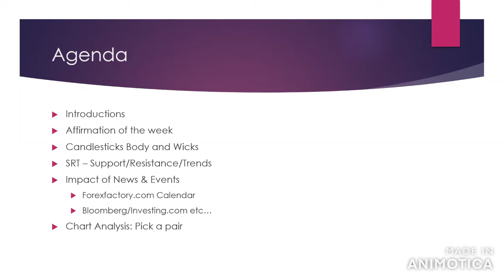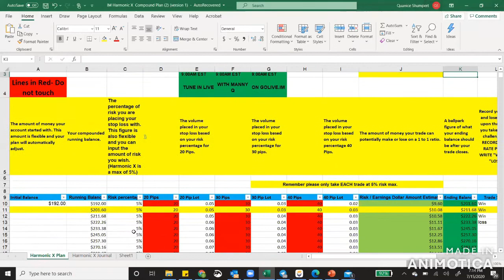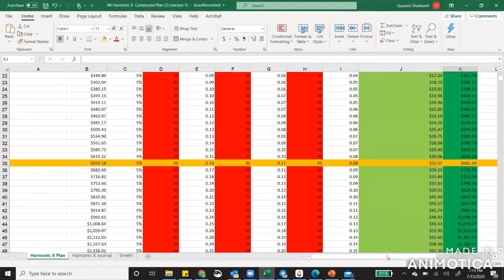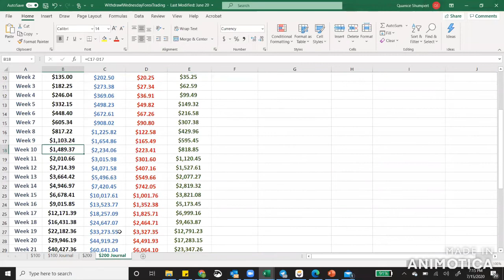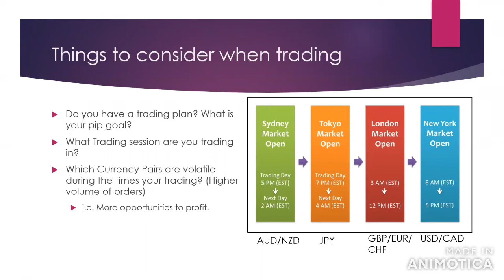Financial Markets 101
Financial Literacy | Market Foundation includes both technical and fundamental analysis.

Preview of a Free Weekly Zoom Sessions held Between May 5th 2020 - Oct 8, 2020 Hosted and taught by Quanice Shumpert.